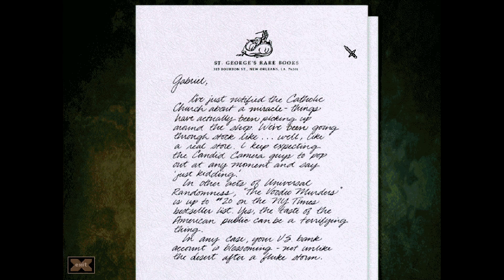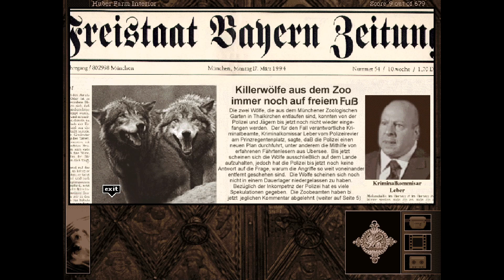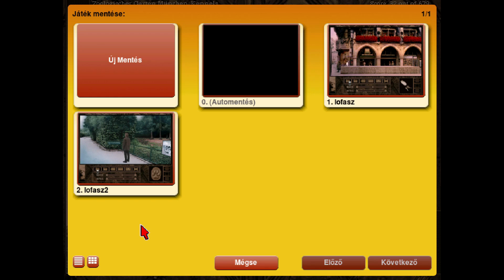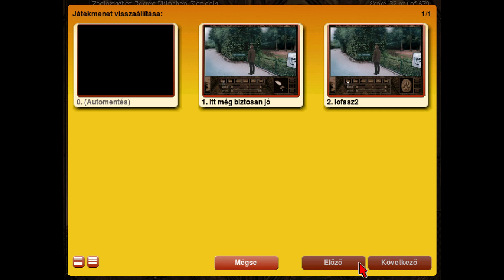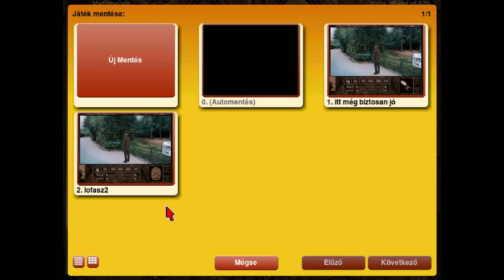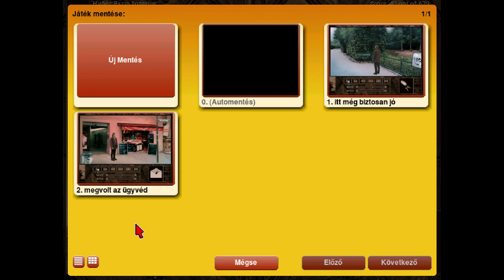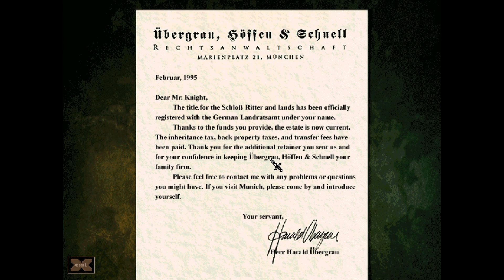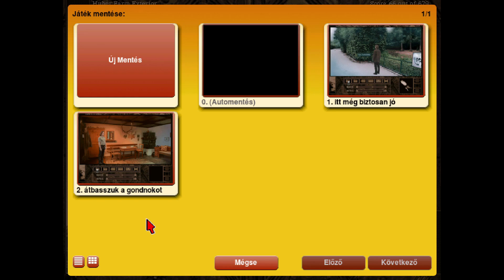Gabriel Knight : The Beast Within (Második rész)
Az előző epizódban egy a történetet kijátszhatatlan hibát vétettem, de ezt most itt orvosoltam...